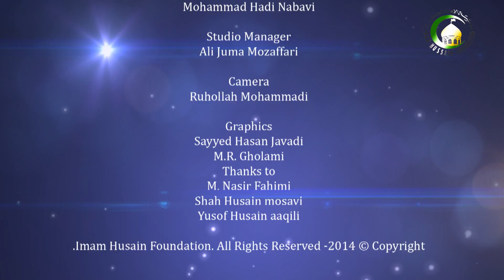26- Rules of Tayammum - Fiqh and Life - Shaikh Jawid Akbari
An Islamic lecture in English Language by Hujjat Al-Islam Shaikh Jawid Akbari about Islamic Practical Laws (Jurisprudence). It is part of Fiqh and Life course produced by Imam Hussain Foundation- محاضرة دينية اسلامية باللغة الانجليزية لحجة الاسلام الشيخ جاود اكبري في دروس حول الفقه والحياة التي سجلت وانتجت في مؤسسة الامام الحسين عليه السلام